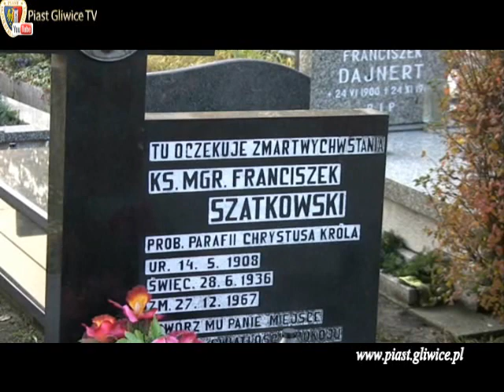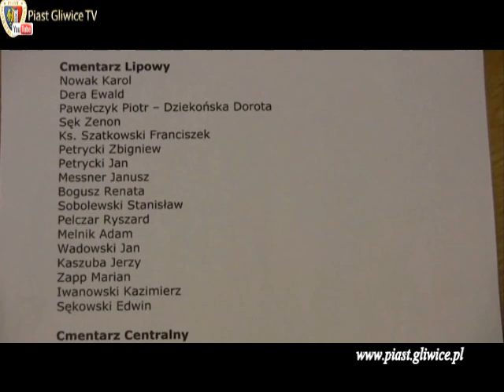Wspomnienie o tych co odeszli - 31.10.2010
W dzień Wszystkich Świętych wspominamy tych, którzy na zawsze już
odeszli. Na gliwickich cmentarzach spoczywają również działacze,
sportowcy, kibice i przyjaciele Piasta Gliwice. W ten szczególny dzień
zapraszamy na wspomnieniową podróż po gliwickich nekropoliach na
których odwiedziliśmy groby wybitnie zasłużonych dla naszego klubu
ludzi.